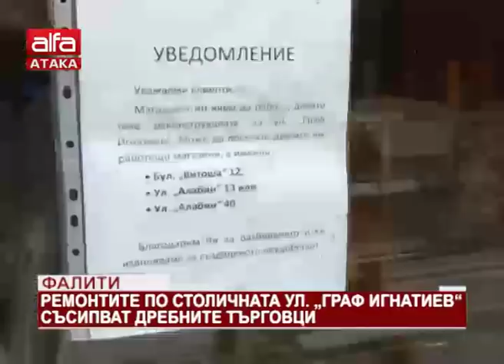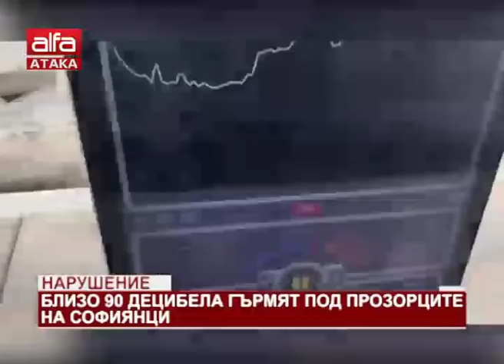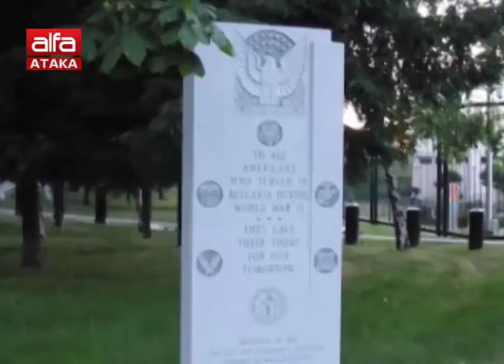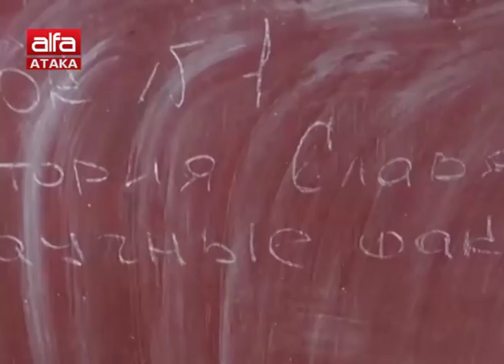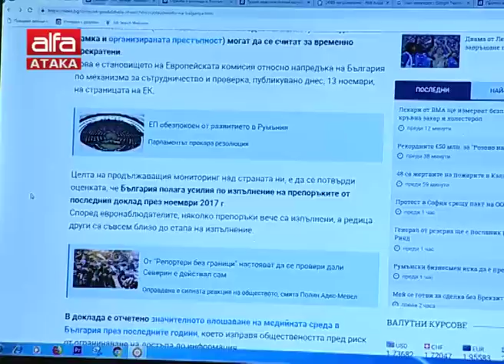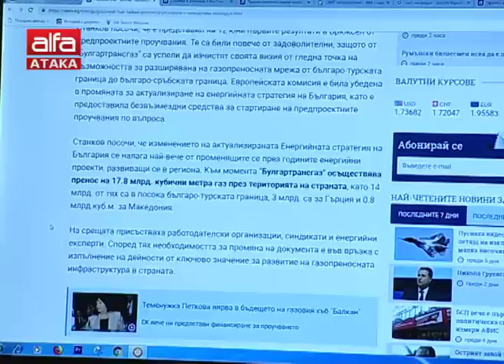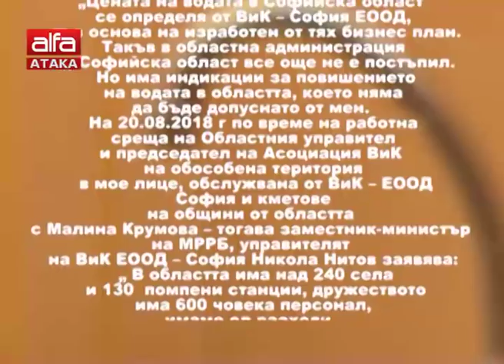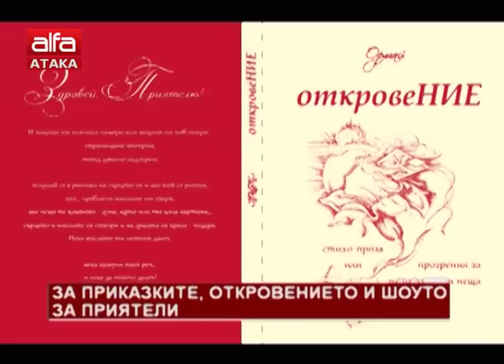"Добро утро, българи" - 14.11.2018 г.